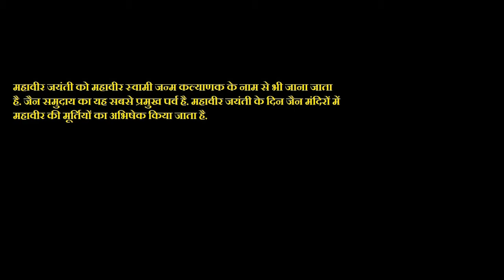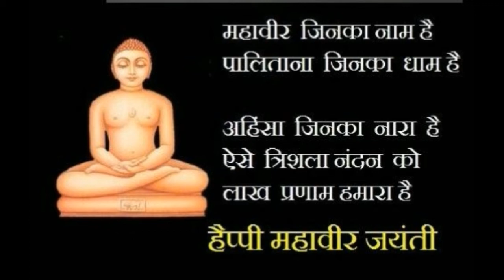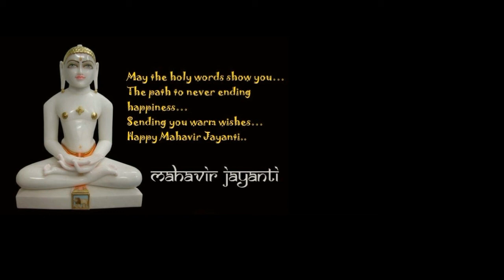Mahavir Jayanti महावीर जयंती 2018 सबसे बड़ा पर्व है महावीर जयंती